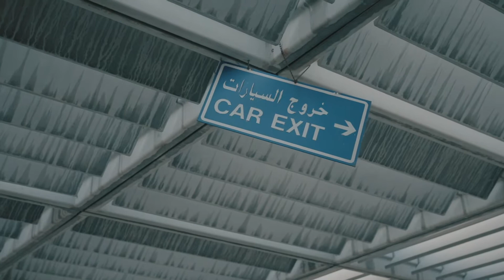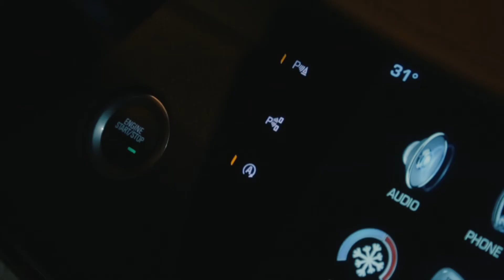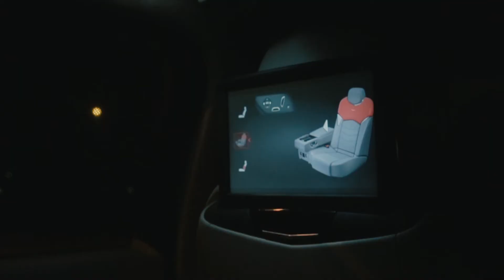كاديلاك CT6 قوة.. أسلوب، وذوقُ رفيع!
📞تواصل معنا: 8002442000